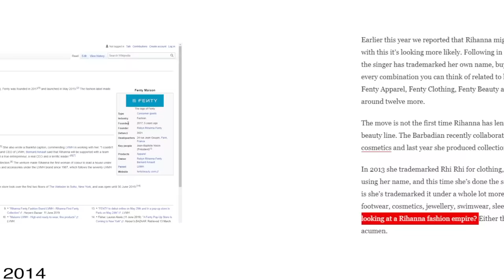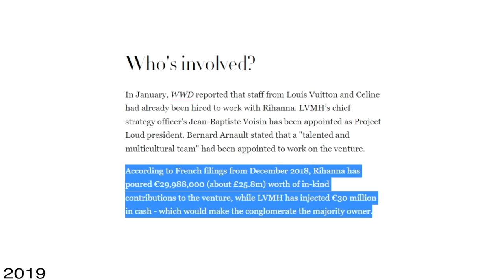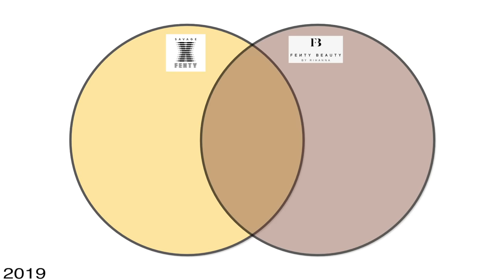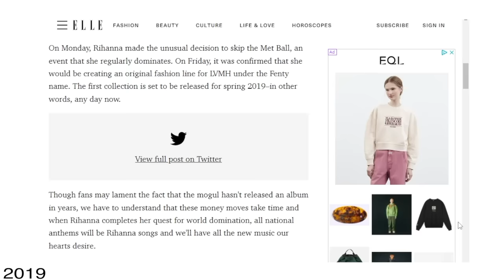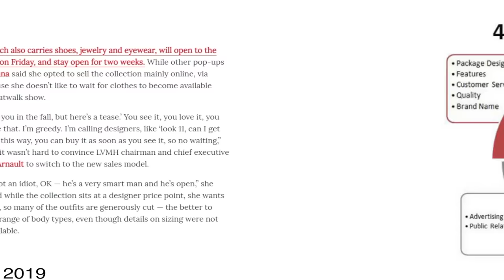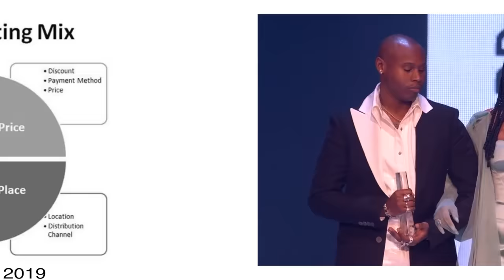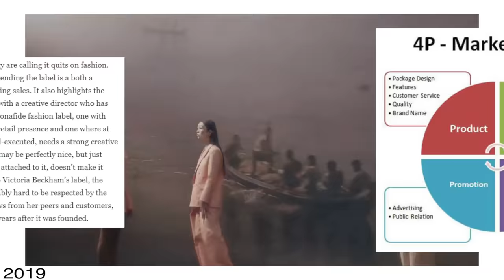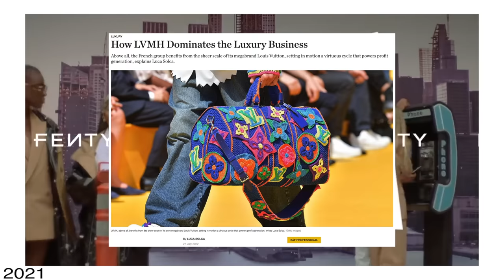The Rise and Fall of FENTY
Rihanna's fashion house FEИTY lasted only a few years before it really crashed and burned, but why? In my opinion its down to LVMH's poor planning, lack of consistent vision and lack of consistency with the other Fenty lines that were already successful at the time; Fenty Beauty and Savage x Fenty. FEИTY as a fashion house really is a great study in lack of authenticity in a brand, becuase unlike the beauty line of the same name, it just couldn't give an authentic vision of itself which led to honestly a very confused and disappointing fashion label that was a waste of 60 million euros.